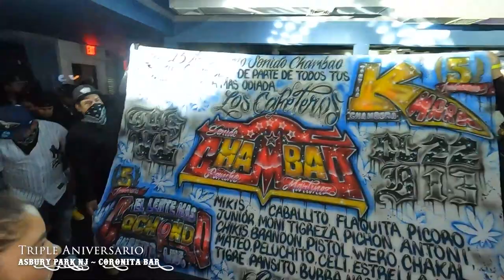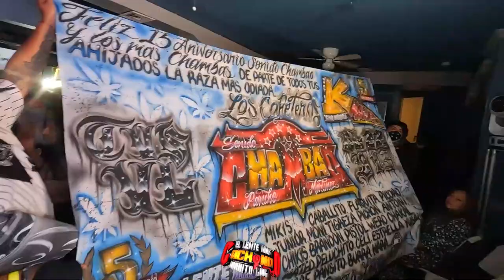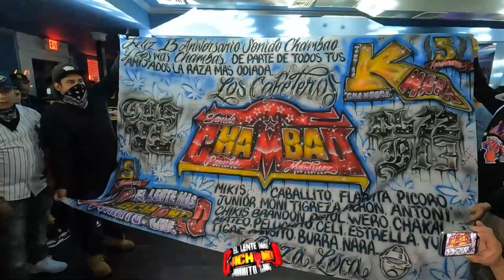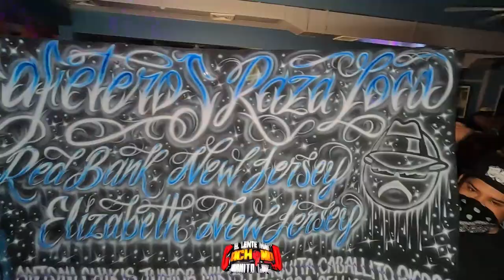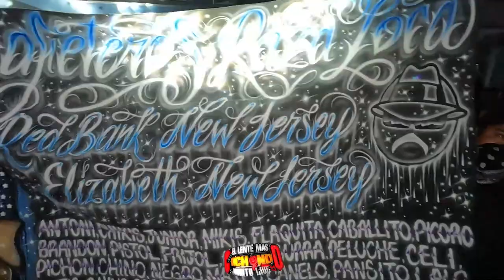🥵 NOCHE LOCA NOCHE DE ANIVERSARIOS EN CORONITA BAR ASBURY PARK NJ {ESTRENO} LA CUMBIA TOXICA 🔥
ESCUCHA LO MÀS NUEVO DEL GRUPO LA DIABLA EN VIVO ASBURY PARK NJ 👉CORONITA BAR 😎💥

TRIPLE ANIVERSARIO LOS MÀS CHAMBAS